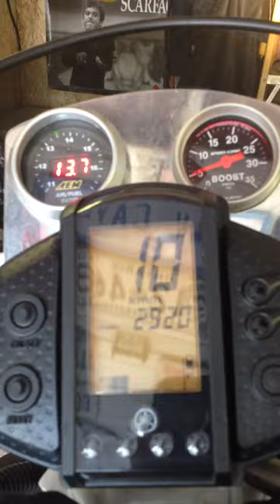yamaha phazer supercharged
2009 Yamaha Phazer with MPI supercharger. 11PSI with 80 thou head shim to run pump gas.